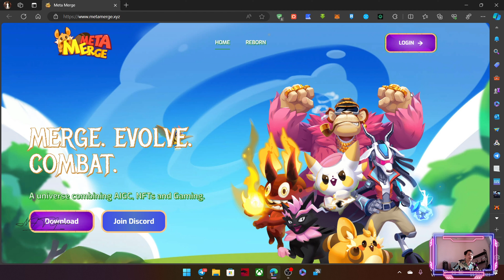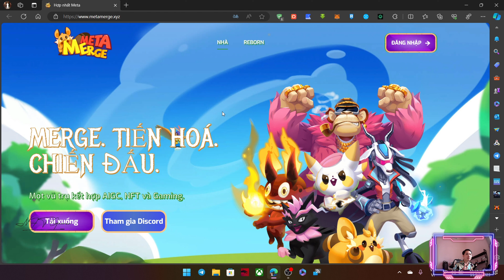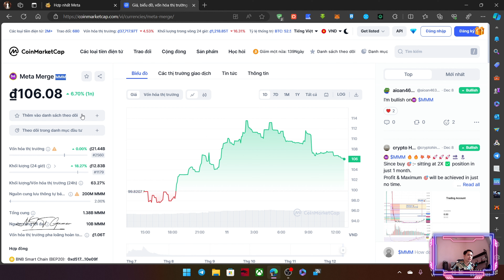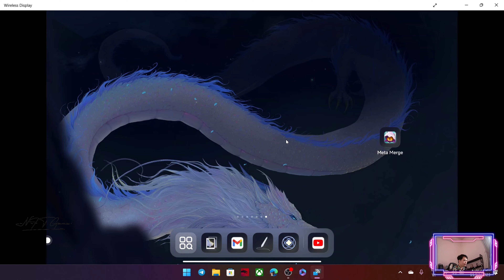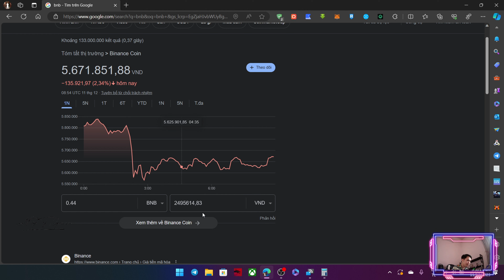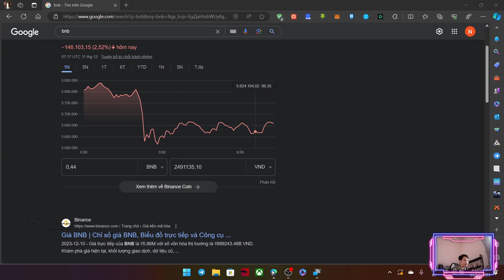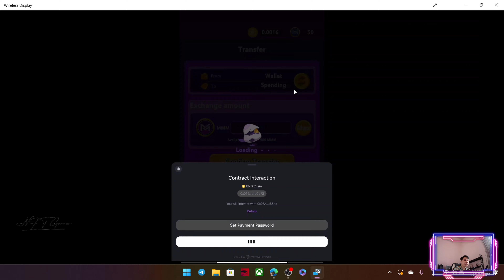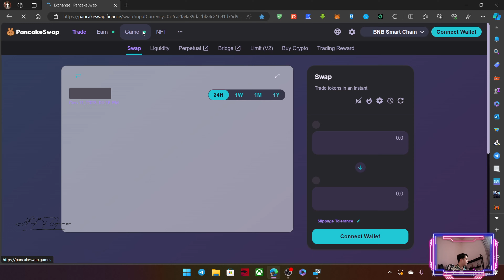Meta Merge | Game NFT chiến thuật kiếm tiền miễn phí chơi cực hay , Earn cực cuốn !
Contract token ( bep20) 0xd517ce9206c09dfaa7e7f40f98e59f54fb10e09f
00:00  giới thiệu dự án
3:41 hướng dẫn chơi
6:55 hướng dẫn earn miễn phí
9:55 hướng dẫn mua nft ( tùy chọn )
12:23 lưu ý khi mint NFT ( quan trọng )
14:35 nạp token mint NFT ( tùy chọn )
19:02 rút tiền và lưu ý ( cực quan trọng )

* LƯU Ý : MỌI VIDEO TRÊN NFT GAMER  MANG TÍNH CHẤT :  GIỚI THIỆU ,  THAM KHẢO VÀ HƯỚNG DẪN , VIỆC THAM GIA DỰ ÁN DO NGƯỜI XEM QUYẾT ĐỊNH ! CHÚNG TÔI TỪ  CHỐI MỌI TRÁCH NHIỆM LIÊN QUAN ĐẾN DỰ ÁN !